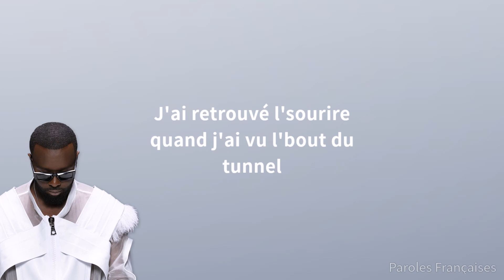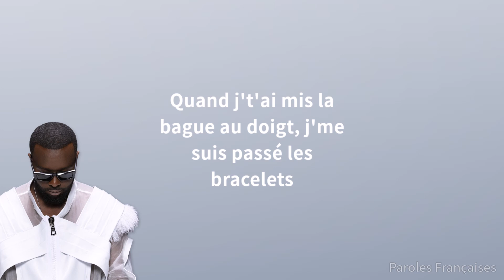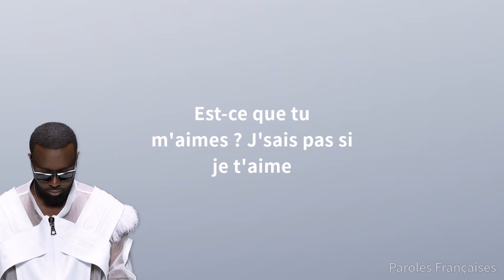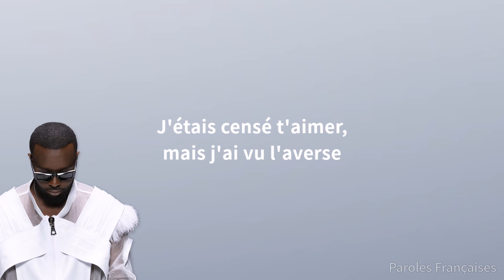GIMS Est ce que tu m aimes Paroles